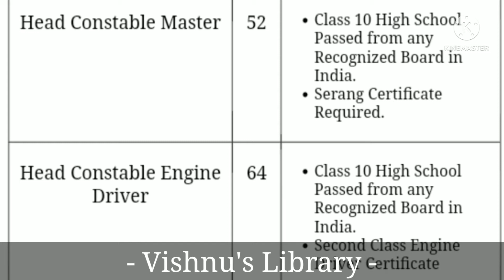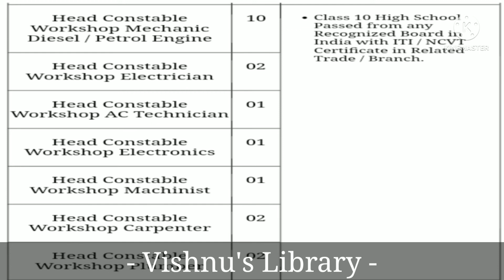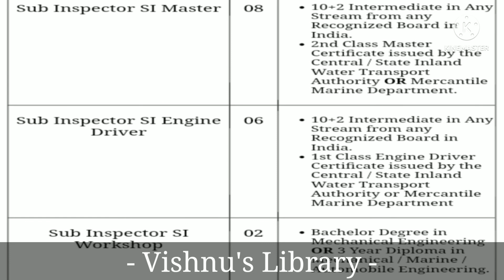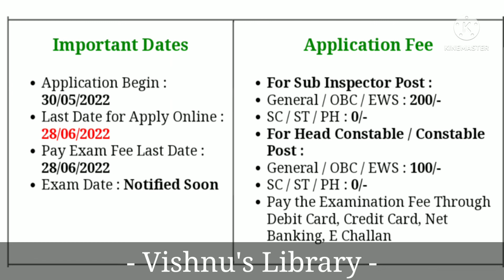BSF Border Security Force Constable Recruitment/BSF latest Recruitment 2022Malayalam/BSF Recruitment